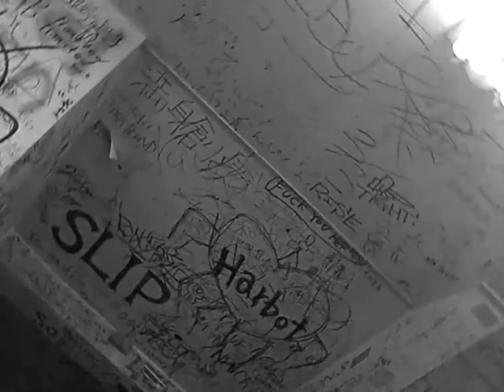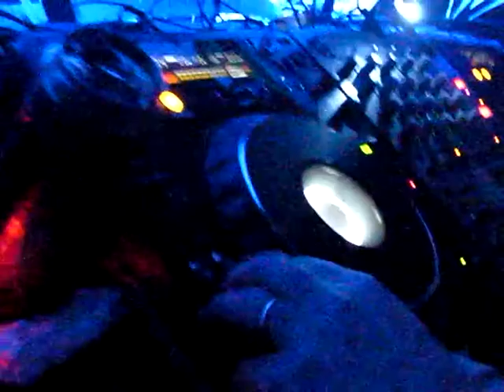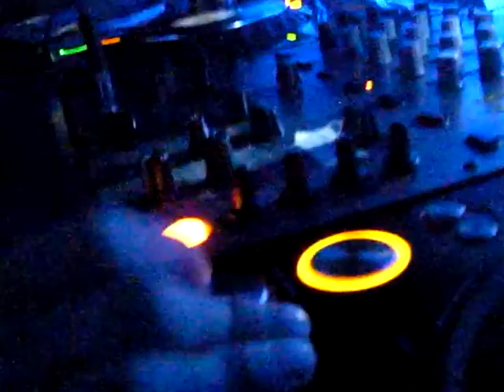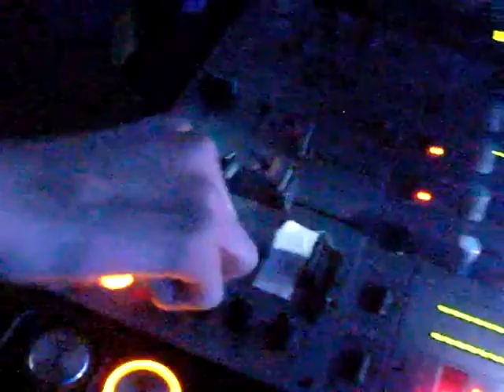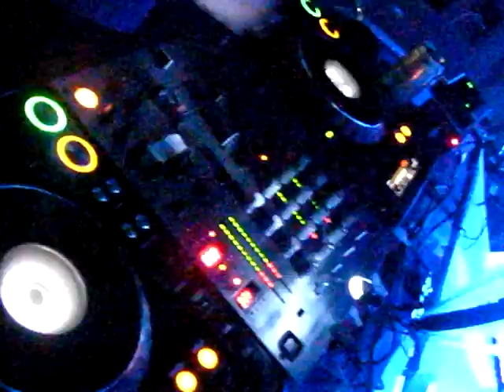PSY-ZEN=SEN 2009 spring